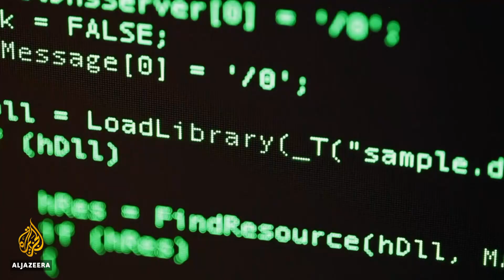‘Evil Corp’: Russian hackers indicted in the US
The United States has charged two Russians for allegedly running a global hacking group called “Evil Corp” from their basements.

Indictments against Igor Turashev and Maksim Yakubets were issued on Thursday, accusing them of using malware to steal millions of dollars.

A $5m bounty has been offered for information leading to Yakubet's arrest and prosecution – the largest reward ever offered for a cybercriminal.

Al Jazeera's Sara Khairat reports.